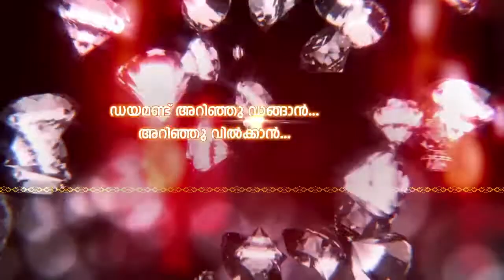കൂറ്റൻ പെരുമ്പാമ്പിനെ കഴുത്തിൽ പിടികൂടി ചാക്കിലാക്കി, ധൈര്യശാലിയായ വീട്ടമ്മ